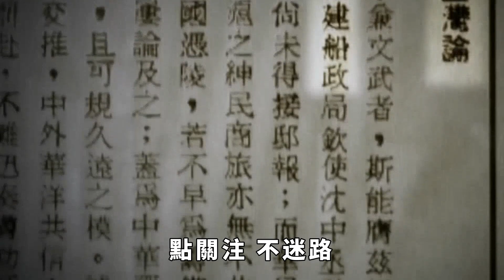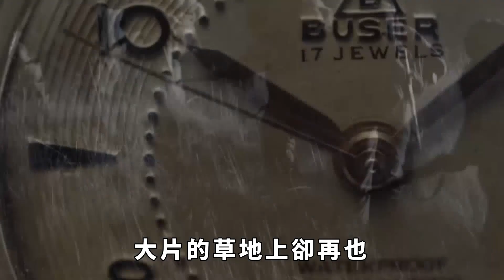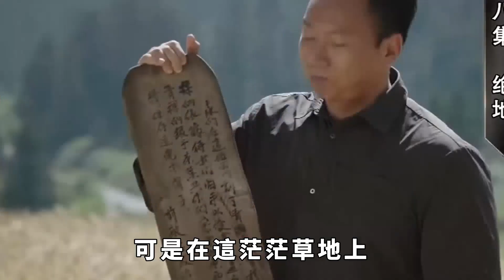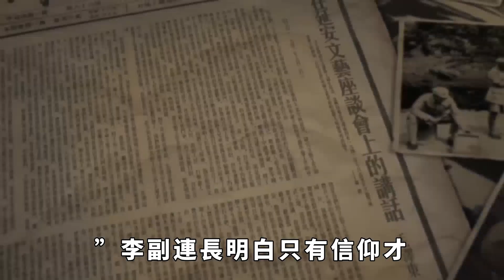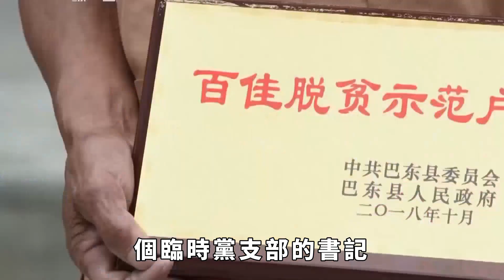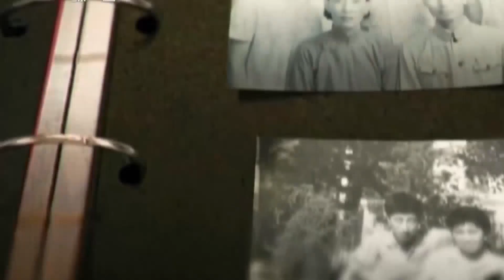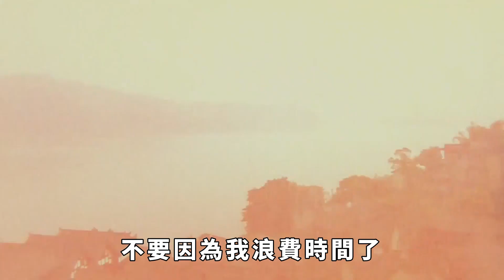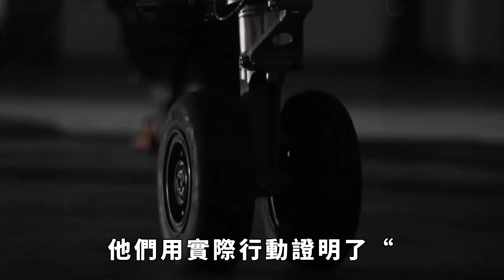13歲小紅軍過草地時，因尿急去方便，為何回來卻發現茫茫草地空無一人？【硬核王探長】近代史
1935年，紅軍的部隊正在長征，此時一位13歲的紅軍小戰士在跟隨隊伍過草地的時候，突然覺得尿急，於是這位小戰士便離開隊伍去如廁，可是當他急急忙忙趕回原地時，眼前的景象讓他大吃一驚。這一望無際的草原上哪裏還有自己部隊的影子呢？而這位脫落隊伍的小戰士最後怎麽樣了呢？大家好，歡迎關註【硬核王探長】。點關註，不迷路。
這位13歲的小戰士名叫羅玉琪，在1933年便參加了中國工農紅軍，隨後在紅軍第五次反圍剿失敗後，羅玉琪便跟隨大部隊開始長征。
可是年幼的羅玉琪在長時間吃野菜，甚至是野草為食後，他的腸胃開始抗議起來，在羅玉琪忍受很久後，終於腸胃開始發出強烈的抗議。
當羅玉琪因為肚子不舒服想要上廁所但是顧忌有女同誌在場時，他決定去遠一點的地方這樣大家都方便一些。近代史 美女 戰爭 抗日 名將 請注意，本影片是專注於講解社會新聞和奇聞異事，完全符合YouTube社群準則。